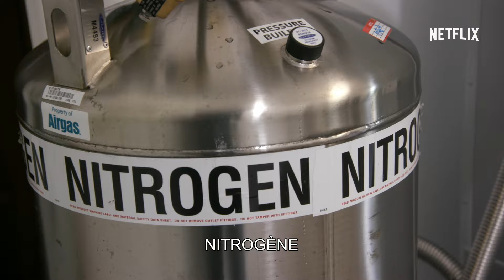Chelsea - Un talk-show Netflix - À partir du 11 mai [HD]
"Libérez le talk-show ! Bienvenue chez Chelsea, le tout nouveau talk-show Netflix animé par Chelsea Handler. Un croisement entre interviews en plateau et cours de danse en Russie. Ou entre conversations avec des tendanceurs et filles harajuku au Japon. Une émission tournée en studio qui aime aussi sortir pour voir le monde, programmée trois jours par semaine et diffusée à travers la planète. Chelsea.

Chelsea sera diffusé seulement sur Netflix dès le 11 mai. "